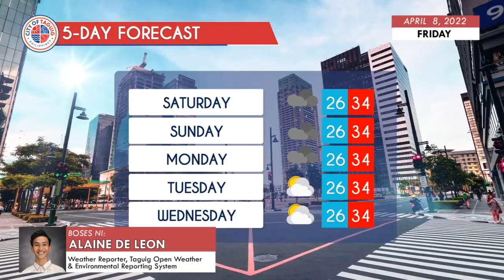Taguig City Daily Weather Report - April 8, 2022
WATCH: Alamin ang lagay ng panahon ngayong Biyernes at sa susunod na limang araw.